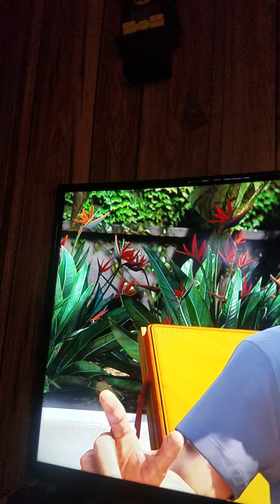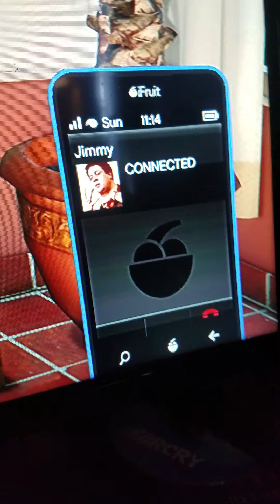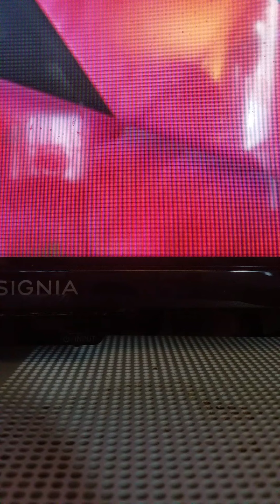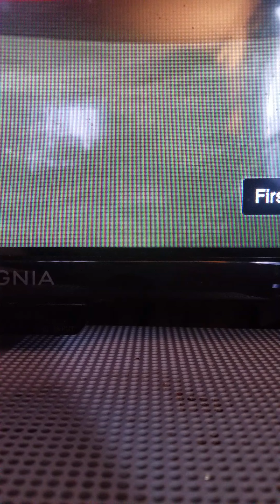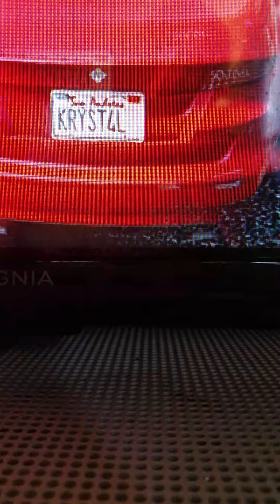GTA 5 part 5